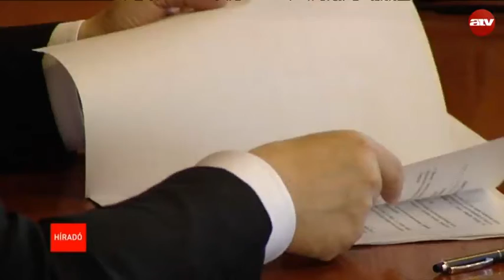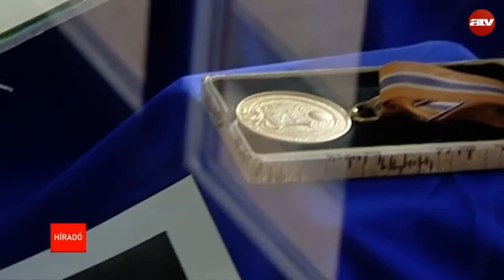Reggeli híradó 06:00 - 2016.05.19.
06:00 Híradó - A reggeli hírekkel.